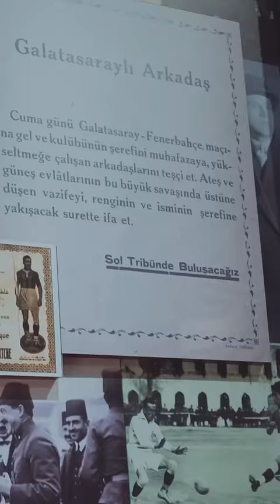🦁 Türkiye'nin en büyüğüne hoş geldin Günay Güvenç! 💛❤️